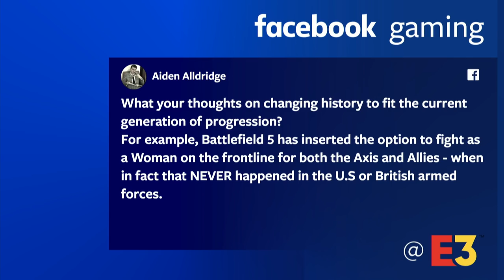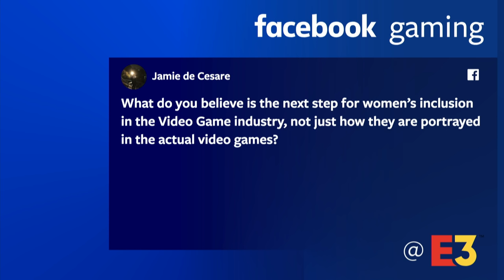E3 Coliseum: SheTalksGames Panel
Today’s video game industry is changing. Now, more than ever, games are starring female protagonists, and being made by a more diverse group of developers. Join Facebook for a discussion about how the creative pursuit of more inclusive games and stories are inspiring change — and growth — in the video game industry.

Laura Bailey, Actress
Saralyn Smith, Senior Director, Global Community Development – Blizzard
Moderator: Andrea Rene – What’s Good Games

Watch YouTube Live at E3 -- coverage begins Sunday, June 11 at Youtube.com/E3